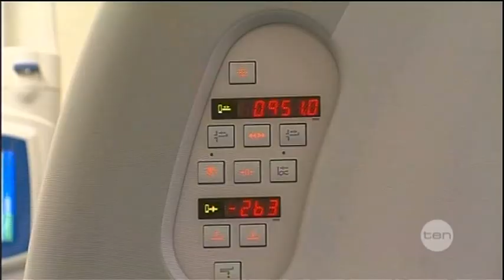Cancer scanner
Sir Charles Gairdner Hospital shows off one of the world's most advanced ultrasound machines for cancer patients, which can pinpoint the exact size and location of a tumour.